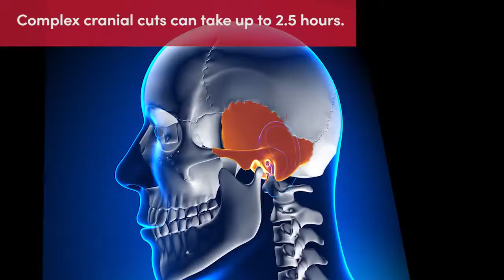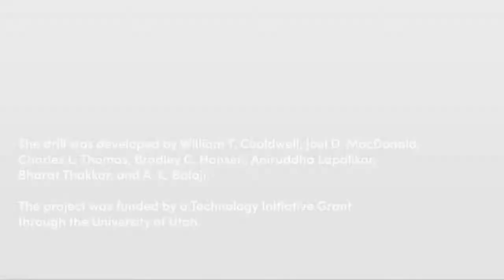A Robotic Drill Could Change Brain Surgery